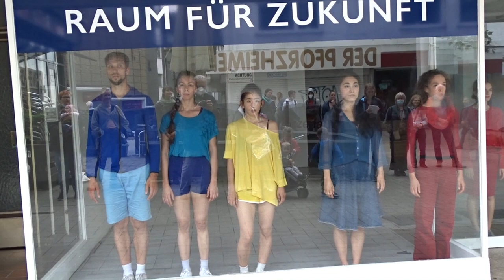tanz vor der leere 2 film movie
Am Mittwoch ab 15 Uhr konnten interessierte Remscheider:innen auf der Alleestraße miterleben, was dort am Montag Premiere hatte: „SOLI-CUTS URBAN“, ein Live-Auftritt der Tanz-Kompanie merighi | mercy (Thusnelda Mercy und Pascal Merighi) in Kooperation mit „Tanzrauschen“ und gemeinsam mit Tänzer:innen der Folkwang Universität der Künste, dem Folkwang-Tanzstudio und der freien Tanzszene Wuppertal. Was bisher Corona-bedingt als farbenfrohe Tanzvideos („Soli-Cuts Digital“) im virtuellen Raum zu sehen war, bekam erstmals auf der Alleestraße den analogen Raum, der sich die 20 Tänzer:innen für ihre improvisierte Tanz-Soli gewünscht hatten: Bénédicte Billiet, Jennie Boultbee, Emily Castelli, Pin-Chen Hsu, Stiapian Hurski, Annika Kompart, Pascal Merighi, Jan Möllmer, Kyoko Oku, Julius Olbertz, Elisa Osborn, Eva Pageix, Annalisa Palmieri, Darco Radosavljev, Valentina Restrepo, Narumi Saso, Kenji Shinohe, W. Gabriel Soto Eschebach, Nadja Varga und Ricardo Viviani. Und alle waren von der öffentlichen Bühne begeistert, auf der sie Passanten mit ihrem tänzerisches Können beeindrucken konnten. (am Mittwoch übrigens gleich in zwei „Parcours“ in Wuppertal-Barmen). In beiden Städten bilden leerstehende Ladenlokale die Kulisse für die choreografierten und gleichermaßen spontanen Live-Events, bei denen die Tänzer:innen von einem Schauplatz zum nächsten wanderten und dabei hier und da bei Leerständen innehielten, um ihr Publikum zum Nachdenken anzuregen.